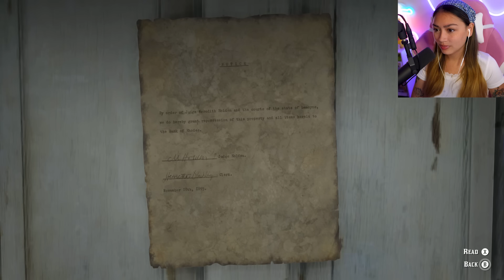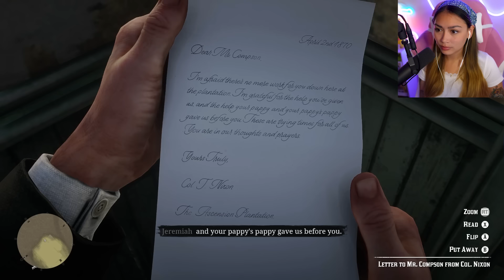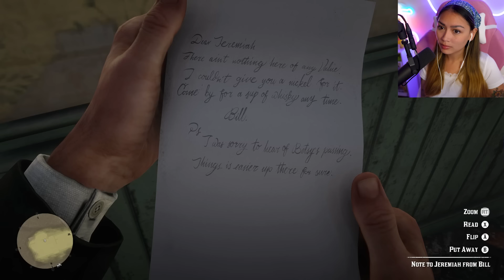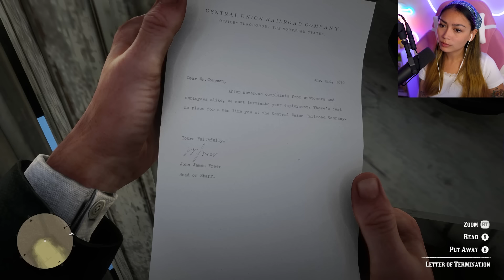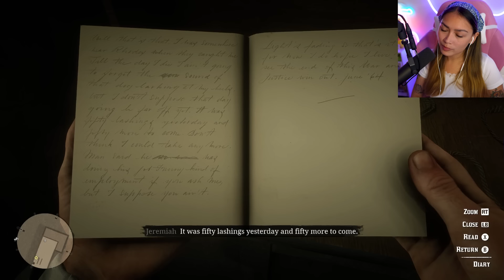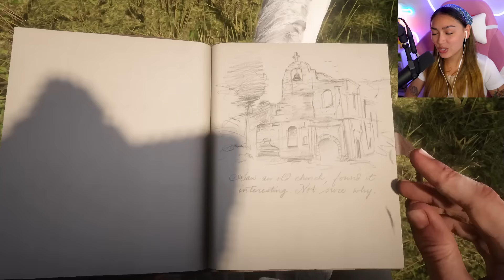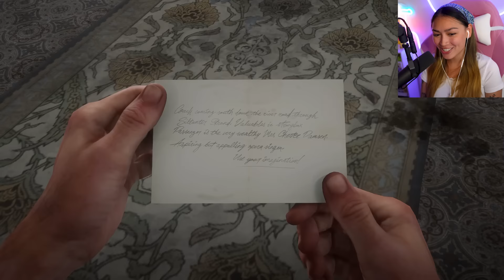Lenny and I Are BACK IN BUSINESS - Red Dead Redemption 2 [16]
Welcome to my first ever RDR2 Let's Play series on the channel! We've got a LONG journey ahead of us and I really hope you'll be able to stick around the whole time. This is going to be a very memorable series!